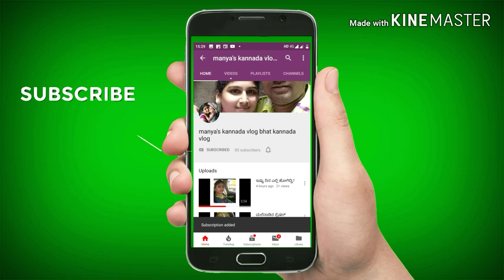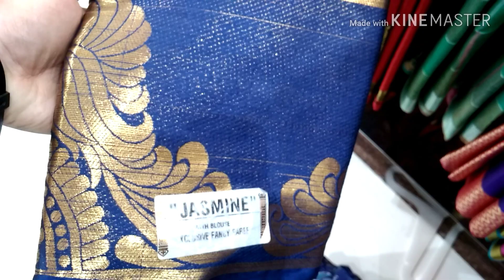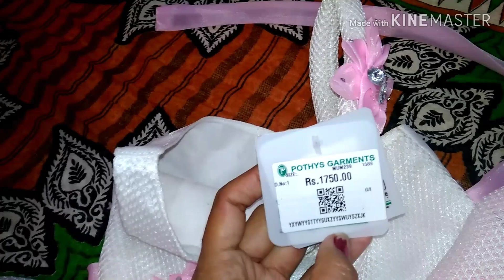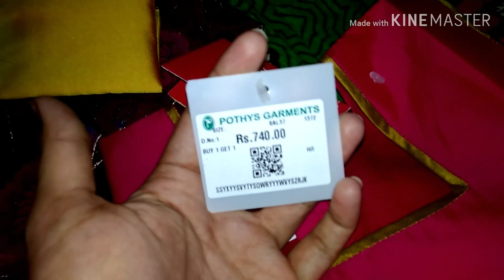ವಾಪಸ್ ಬೆಂಗಳೂರಿಗೆ. ಕಾರ್ಯಕ್ರಮ. ಹಾಗೂ ಶಾಪಿಂಗ್ ವ್ಲಾಗ.kannada vlogs